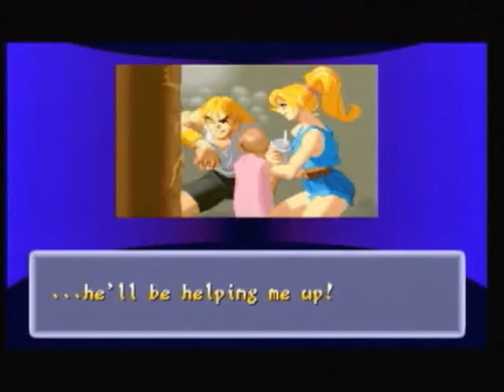Street fighter Alpha 2 - Action Replay Cartridge Plus 4 - Ken Playthrough Sped Up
The game play has been sped up because this video would of lasted forever otherwise.

Street Fighter Alpha 2, Hardest Difficulty but with the Unlimited Health and 3 Level Bar Enabled.

I love toys and this cheat cartridge is definitely a toy! and put them on my Action Replay Mega Plus 4 Doofer thingie and this is the result. With special guest, Dan Hibiki.

So as you can see the action reply is useful tool if you're curious to see the best endings of a game or even try and break the game. More videos coming soon

Let me know if you want the slow version of this video uploaded, I'm more than happy to upload :)